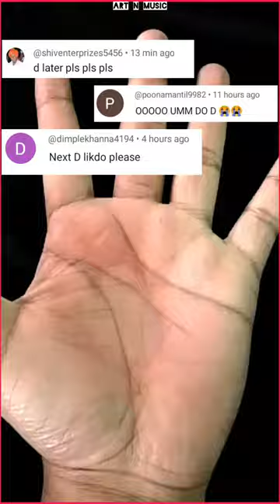3D Temporary Art At Home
shorts
short video
song
drawing
cartoon cartoon
balveer
bhoot
bts
tattoo design
dance
videos
patang
pen tattoo
kgf tattoo
makeup
sonas
tattoo designs
gana
pragati verma
chhotu dada
jcb
kite
new song
shafa
cid
free fire
123 go hindi
comedy
tato
tik tok video
dj song
taarak mehta ka ooltah chashmah
techno gamerz
food shorts
kahani
reels
cake
gana son9
kartun
reels
cake
gana song
kartun
prashu videos
story
123 go
art and craft
bts shorts
crazy xyzZ
fish
funny video
game
gane
mc stan
short
5 minute crafts
bhoot bhoot
cartoon cartoon cartoon
cat
comedy video
granny
horror story
iron man
kantara
permanent tattoo
ronaldo
tamil songs
thar
tractor
train
bhojpuri gana
bhuter cartoon
blackpink
challenge
chintu tv
chotu dada
COW
dj songs
horror video
kartoon
natia comedy
pari
sad song
12 ladke song
asmr
asmr eating
bike
cartoon
chunauti
craft
daku song
doctor
krishna
maan meri jaan
naruto
new songs
patakhe
sourav joshi vlogs
tattoo
uppum mulakum
yeh rishta kya kehlata hai
baklol
bhojpuri song
horror stories
jethalal
kabaddi
kahaniyan
kali mata
chotu dada
COW
d songs
horror video
kartoon
natia comedy
pari
sad song
12 ladke song
asmr
asmr eating
bike
cartoon
chunauti
craft
daku song
doctor
krishna
maan meri jaan
naruto
new songs
patakhe
sourav joshi vlogs
tattoo
uppum mulakum
baklol
bhojpuri song
kesariya tera ishq hai piya
kiss
mc sta song
nikku block
patli kamariya
reer
short videos
shorts video
stories
tiya and advik chathamkulam
tonni art and craft
wala
wednesday
acche acche cartoon
aditi
army
bhoot cartoon
bhoot ki video
bike race
bike ider
s songs
clay
Gricket
cristiano ronaldo
cycle
ddce VIdeo
eating
eating video
food challenge
football
funny shorts
gum hai kisi ke pyar mein
hairstyle
katun
hana
kite flying
kite video
magic
mahindra thar
mallu jamkhandi comedy
naat
nani teri morni
paper plane
pathans song
photo
racing ar
radha krishna episode 242
rangoli
romance
safa video
shark
songs telugu
SOuth movie
wednesday addams